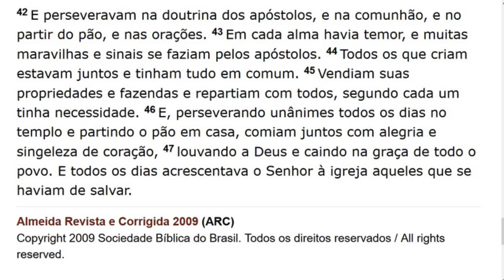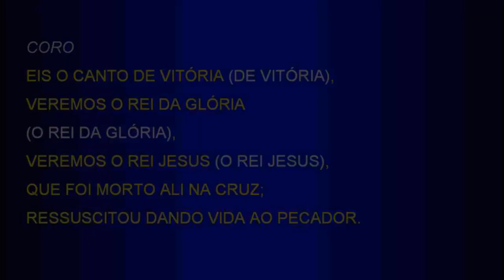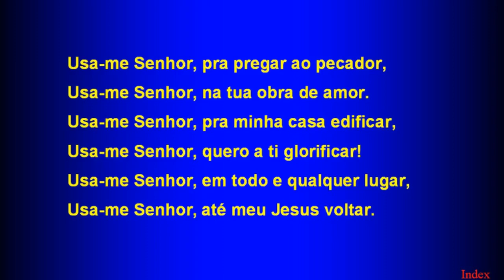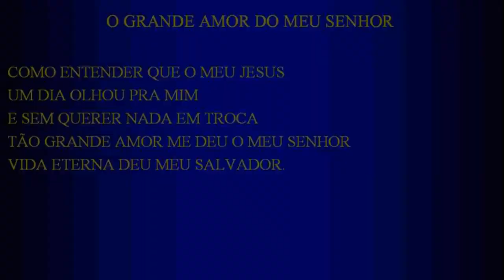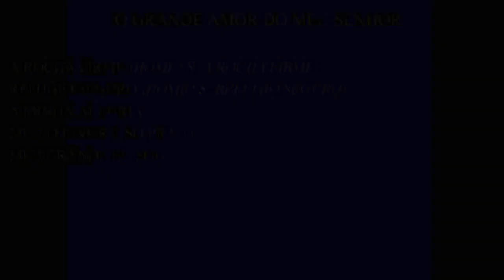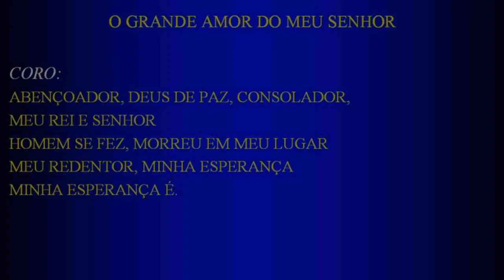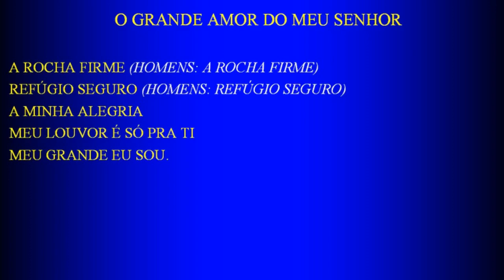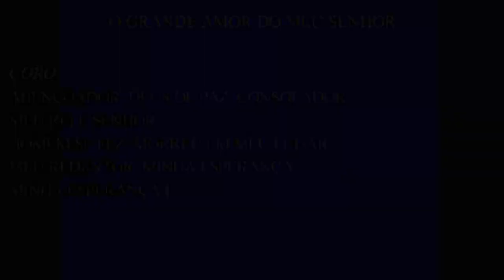Sunday School (2017-10-15) Maranatha (Pompano Beach, Florida)